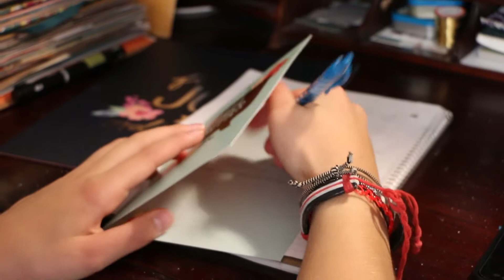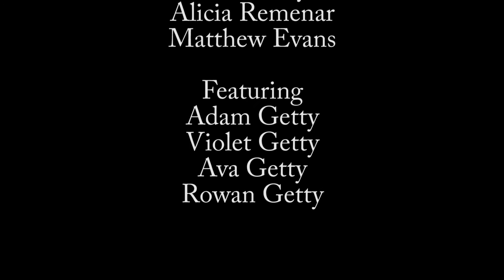From Dad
A father, a daughter, and a bear